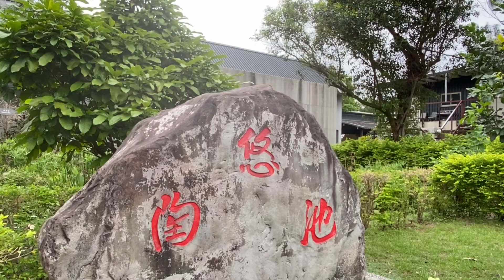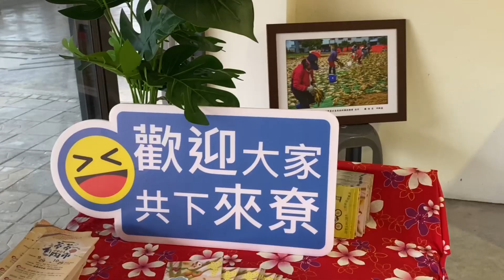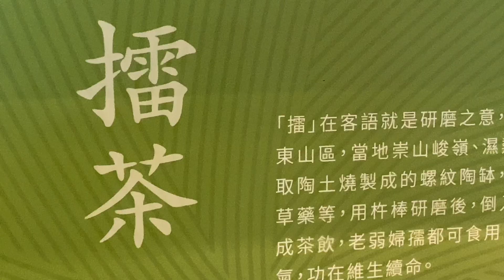Miaoli#苗栗特色館#苗栗陶瓷博物館#勝過萬有#King#陶悠池#四方窯#苗栗窯#木炭窯#八卦窯#農遊旅行#膨風茶#東方美人茶#擂茶#福菜#梅干菜#樟腦油#香茅油#苦茶油#酒甕的故鄉#裝飾陶瓷王國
苗栗特色館 休閒旅遊 農村映象
陶悠池 綠頭鴨 魚兒共游 美拍景

【苗栗特色館】原為陸軍維修廠，民國94年以客家意象改建為
旅客服務映象園區，民國102年6月更名為「苗栗特色館」。

本館座落於公館鄉內，面積約2公頃，設有苗栗陶瓷博物館、
四方窯、苗栗窯、木炭窯、香茅油、苦茶油和樟腦油展示區，
定位為苗栗陶瓷發展及傳統產業之展示館群，提供地方文化、
傳統產業、特產、觀光休閒旅遊等綜合服務，帶動地方文化
觀光產業發展。

陶悠池在徐風吹拂的白天裡，漫步於木棧道上，欣賞周邊
綠意盎然的樹木與潔淨無染的蓮花。優游自在的魚兒自由
穿梭於水面，五彩繽紛的花紋彷彿水彩畫般生動優美，
綠頭鴨不時地與魚兒們共同嬉戲玩耍，為水面增添了不同層次。
適合大人小孩共同於池畔旁欣賞著美麗風光，享受著悠閒的美好時光。

『館區產業特色』

在本館中展示了苗栗縣特有的傳統產業，包括陶瓷、
樟腦油、香茅油和苦茶油等主題，讓我們一起來瞭解
每一項產業發展的沿革與特色。

【陶瓷】

苗栗地區盛產黏土、天然氣、煤礦及山林薪柴，清代初期，
苗栗竹南、後龍一帶已經有人蓋窯燒磚瓦，日治時期到臺灣光復，
苗栗、竹南、公館磚瓦窯業已十分發達，竹南甚至是臺灣三大瓦窯生產地之一。

苗栗土礦可耐高溫，燒成容器質地堅硬而且孔隙均勻，適合
製作酒甕，釀酒較不易揮發。於是在光復後，公賣局大量採用
苗栗產製的酒甕，使苗栗成為臺灣「酒甕的故鄉」。1970年左右，
日本人到臺灣找地點合作設廠，生產裝飾陶瓷，則為苗栗寫下
「裝飾陶瓷王國」的黃金歲月。

之後歷經產業轉型，現在苗栗陶的最大特色是「生活化」
與「古樸」，保留傳統客家樸實風格，使今日的陶藝發展
成為臺灣的特色產業之一。

四方窯四方窯以其外形為四方形而得名，又稱「角窯」或
「四角窯」，以煤炭為主要燃料。燒成溫度比較高，約攝氏
1120～1250℃，主要用於燒製溫度比較高的碗盤、耐火磚、
與磁磚等。四角窯的出現，使得台灣的窯業脫離中國傳統的影響，
是台灣窯業走向現代化的重要里程碑。

八卦窯煙囪八卦窯為德國人於1865年發明，因窯頂排列為八卦
形狀而得名，頂上排列八卦形，窯體成橢圓似八卦，主要燒製
建築用磚，以木炭為燃料。

民國50年代，當時屬於新式窯業生產技術，可於較短時程
大規模生產磚瓦，一時之間苗栗地區大量出現八卦窯，它的
煙囪聳立天際，蔚然成為特殊的地景風貌。

【樟腦油】

日治時期，臺灣樟腦產量佔全世界的90％，而臺灣樟腦產量
則有95％集中在苗栗地區。早期以銅鑼、三義一帶的樟腦業
最為集中，這是因為此區多為樟樹濃密生長的森林，來此
開墾者可加以提煉為樟腦油。於是從清道光年間一直到光復後，
苗栗樟腦業一片榮景，工廠林立，尤以銅鑼鄉最為密集。但隨著
中國及東南亞的化學樟腦油量產逐漸取代天然樟腦油，樟腦工業逐漸沒落。

【香茅油】

日治時期，日人引進香茅草，開啟了苗栗縣香茅草的
種植事業。香茅草是種含有香氣和油質的草，提煉出來的油，
具有驅蟲、防蚊的效果。民國四十年代，臺灣香茅油產量
居世界第一，而苗栗縣的產量則佔全臺的80％，早期因此
而致富的人不少，民間還流傳著「一桶香茅油換一棟華宅」
的比喻。但到了民國五十七年左右，由於南洋一帶的大量
生產及人工合成香料的開發，讓天然香茅油的價格一落千丈。

【苦茶油】

油茶樹適合在900到1200公尺的高海拔地區生長，因此
苗栗三義自日治時期就開始栽植油茶樹。等到油茶樹的
種子成熟採收後，經日曬、脫殼、粉碎、斧炒、蒸煮、
製餅、壓榨、過濾……等繁複步驟製成苦茶油，這種將
苦茶籽經壓榨後得到的油品，過去經常是婦女做月子
或是胃不好的人用來養生的食用油品，有「東方橄欖油」之稱。

【苗栗特色館】
地址: 苗栗縣公館鄉館南村14鄰館南352號

電話：苗栗陶瓷博物館：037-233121。

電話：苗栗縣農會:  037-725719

開放時間全館免費參觀:  逢週一休館